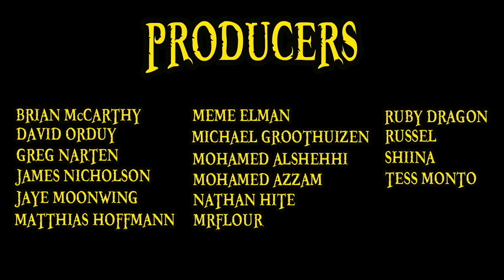One Piece Episode 897 Review